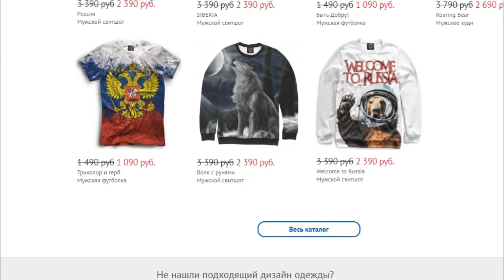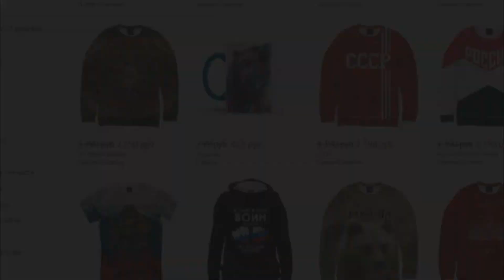Как РУССКАЯ СМЕКАЛКА АМЕРИКАНЦЕВ до паники довела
Дело было в разгар «холодной войны», когда на Африканском континенте, часто вспыхивали гражданские войны. И зачастую одну сторону поддерживали Штаты, а другую Советский Союз.